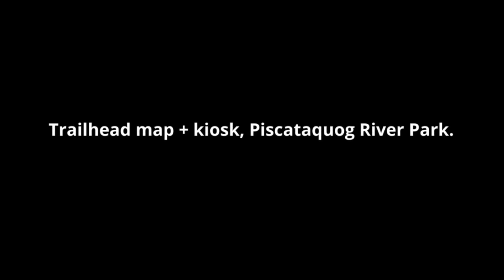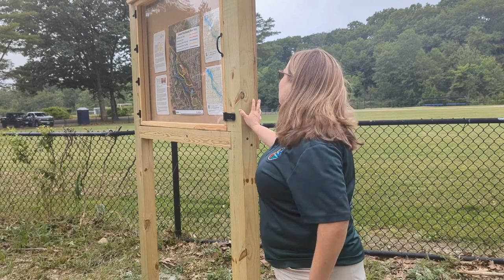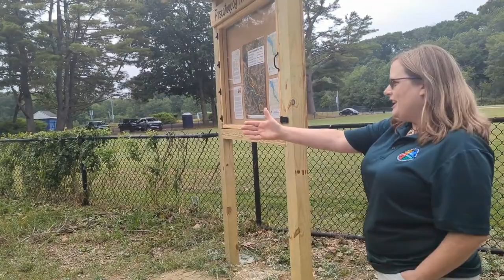Piscataquog River Park Trailhead Dedication